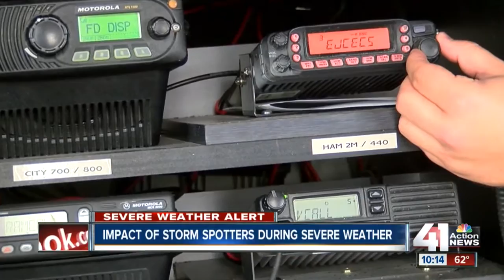Tracking storms with Kansas City storm spotters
Spotters are not storm chasers. Instead, spotters help assist in everything from being the eyes and ears on the ground to helping alert the National Weather Service of potential severe weather.

41 Action News, KSHB, brings you the latest news, weather and investigative reports from both sides of the state line.